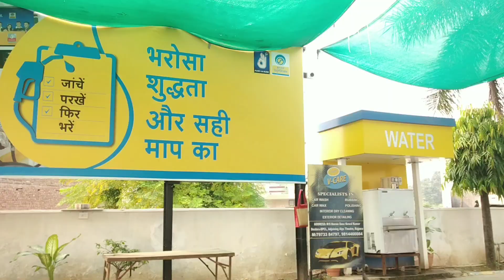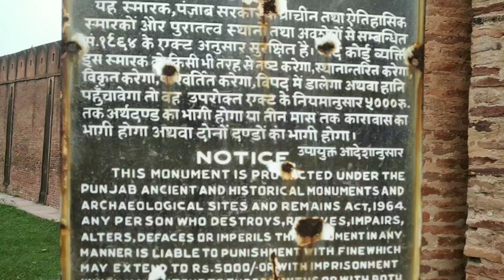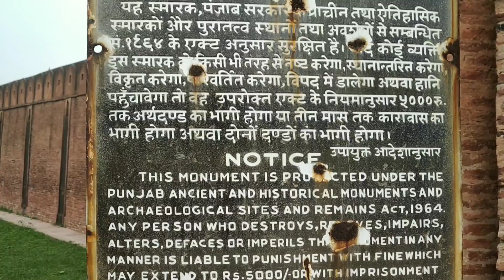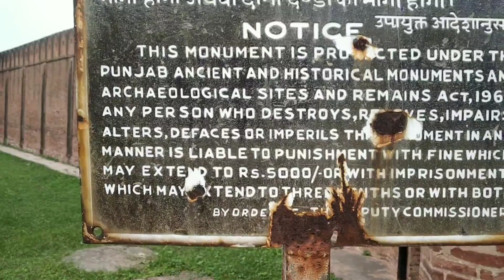Historic Shambhu Sarai || Punjab Rajpura || शंभु सराय 🏰 || CHANSON HAVELI || @parmarsaab85 ❤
Hi friends,
is vlog me aap dekhenge Punjab k rajpura ki mashoor Chanson haveli Or shambhusarai. Shambhu sarai 1600 shatabdi me SHER SHAH SOORI dwara banai gayi, un logon k liye jo dilli se labor paidal yatra kartey they kr jinke araam karne k liye isey banwaya gaya tha, jo aaj bhi bohot hi achhi halat me hai.

parmarsaab vlogs

shambhu kumar singh,
har har shambhu,
har har shambhu shiv mahadeva,
har har shambhu song,
shambhu shambhu,
har har shambhu full song,
har har shambhu dj,
shambhu teri maya,
har har shambhu lyrics,
har har shambhu ringtone,
bholenath bhole shambhu,
shambhu song,
har har sambhu,
hara hara sambhu,
hara hara shambhu,
har har shambhu new,
har har shambhu loop,
har har shambhu gana,
shambhu charne padi,
hara hara sambhu dj

rajpura city
rajpura punjab,
rajpura news,
rajpura town,
punjab rajpura,
manjeet singh rajpura,
cu rajpura,
pmn rajpura,
rajpura life,
rajpura vlogs,
rajpura shair
i love rajpura,
prime rajpura,
rajpura foght,
my rajpua,
rajpura market,
travel rajpura,
my town rajpura,
my city rajpura,
rajpura people,
rajpura bye pass,
rajpura explore,
rajpura tourism,
rajpura weather,
rajpura pin code,
rajpura bus adda,
rajpura to delhi,
rajpura city tour

mughal sarai,
mugal sarai,
mughal sarai jn,
mughal sarai road,
mughal sarai station,
mughal sarai at doraha,
gharaunda ki mugal sarai,
surat city mughal sarai road 4k drive tour video,
mughal sarai railway stations,
mugal sarai marshaling yard,
gate ways of mugal sarai,
mughal sarai se dhanbad ki tarin journey,
train journey of mughal sarai jn to dhanbad jn,

हर-हरशंभु(शंभु),
हर-हरशंभु,
lyricsहर-हरशंभु शंभु
हर-हरशंभुशिवमहादेवा,
हर-हरशंभूशंभुशिवमहादेवशंभूसिंह,